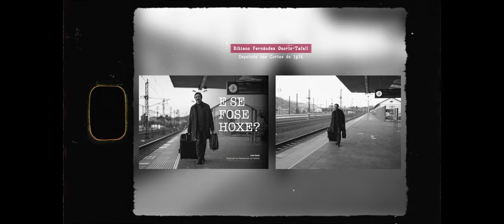E se fose Hoxe?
O proxecto fotográfico "E se fose hoxe?" coloca a persoas actuais nas situacións de represión vividas polas vítimas do golpe de Estado de 1936. Realizado pola fotógrafa Alba Diaz, o proxecto conta con doce participantes que posaron homenaxeando a quen ocupaba daquela o seu mesmo cargo ou realizaba a mesma profesión, representando distintos tipos de represión.